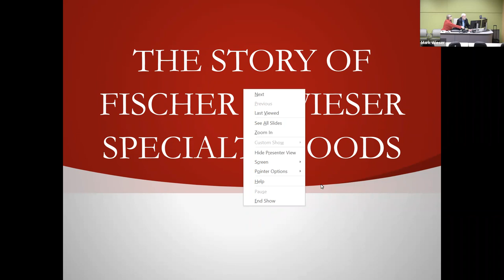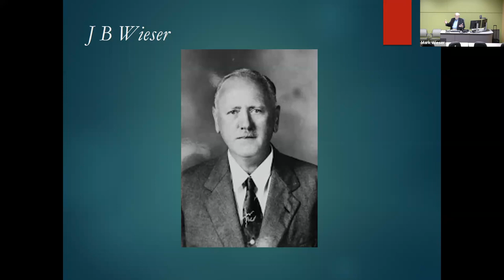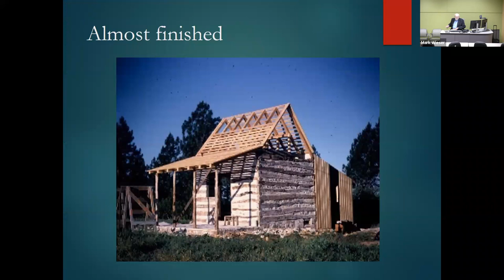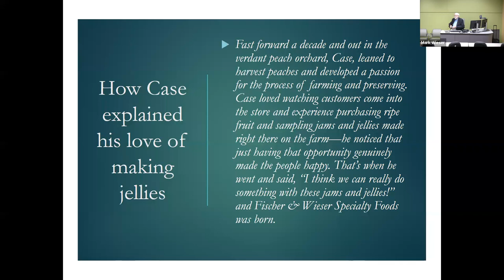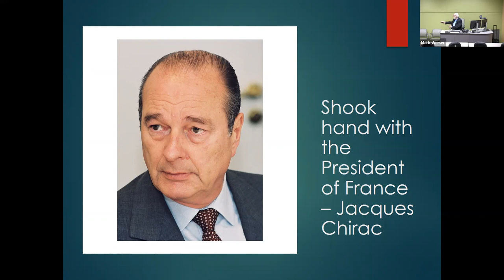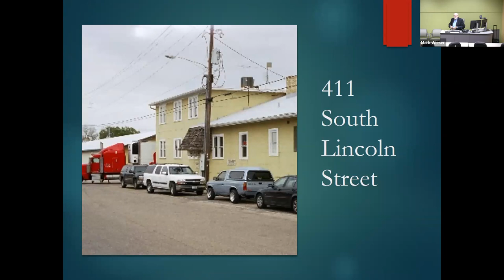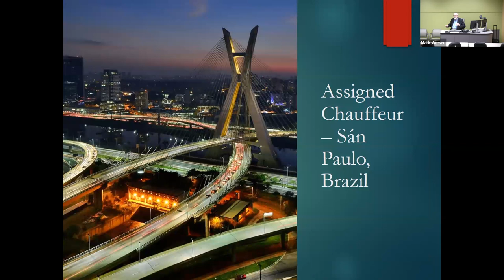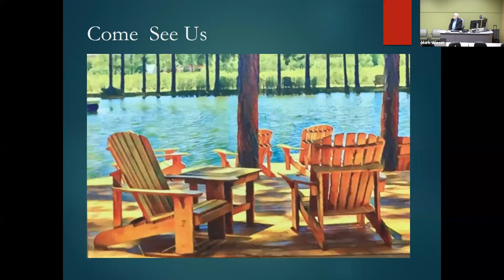OLLI TTU - The Story of Fischer & Wieser Specialty Foods, INC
This is the story of how Case D. Fischer and Mark Wieser founded a successful partnership that has deep roots nearing half a century.

Mark B. Wieser taught in public schools, served as a county judge, and now spends his free time writing.